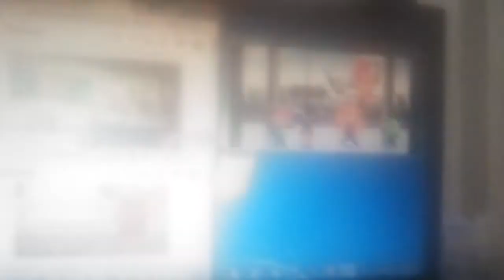Serious Objects: The Deadish: Part 8 2/2 (What happened with Vis-tan?)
P.S.:Watch EEG Mon-Fri at 6:50 p.m.